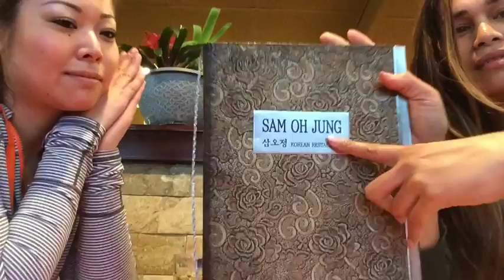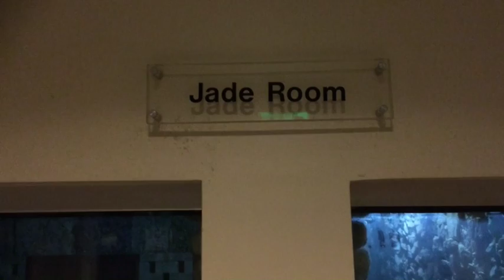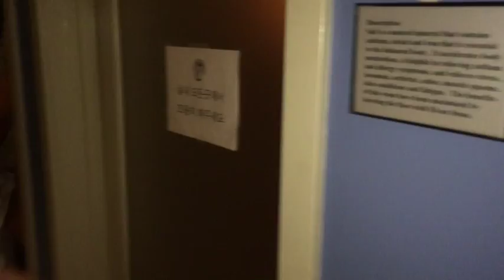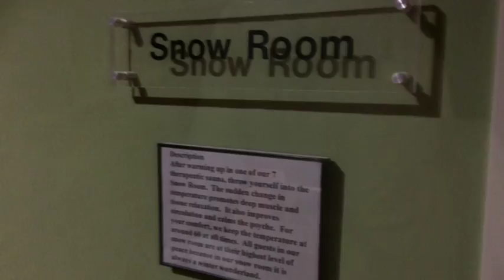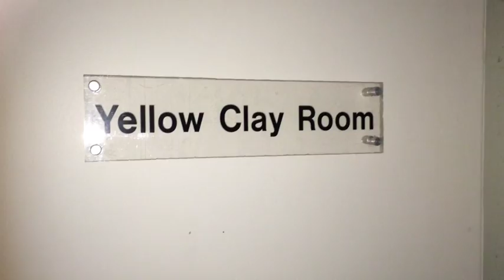Food & Beauty: Besto Friendo Initiation at Bella Luna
My Best Friend's first impression of Bella Luna Korean Spa. May 2015.